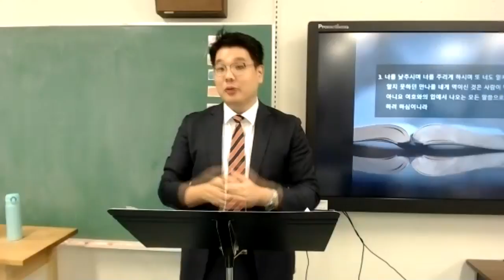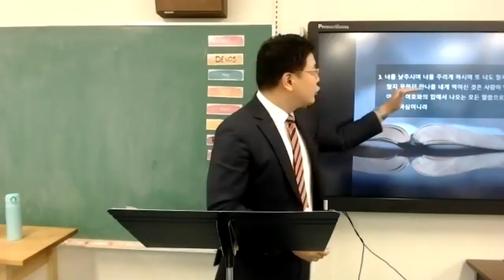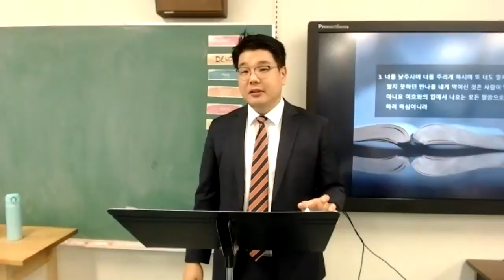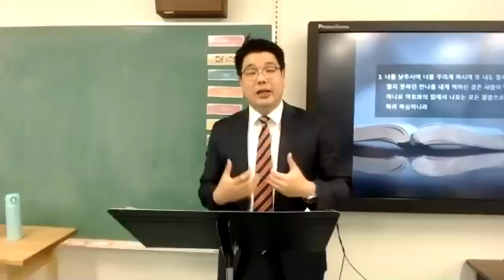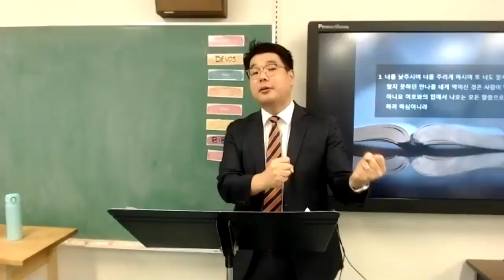20201004 KM 학생부